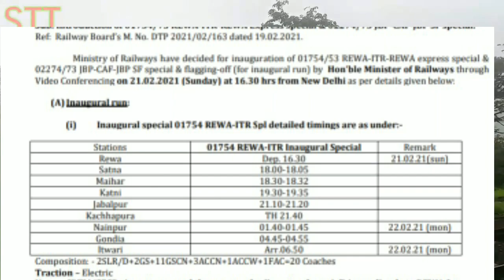Jabalpur Chanda Fort & Rewa Itwari Trains! रीवा इतवारी & जबलपुर चांदा फोर्ट का उदघाटन 21 फरवरी को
Thumb Image sreenath sri